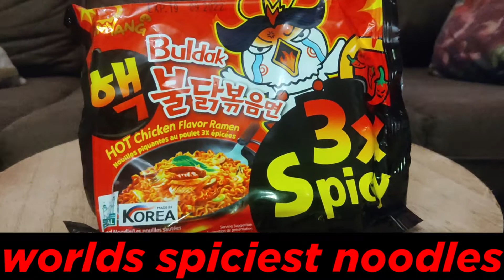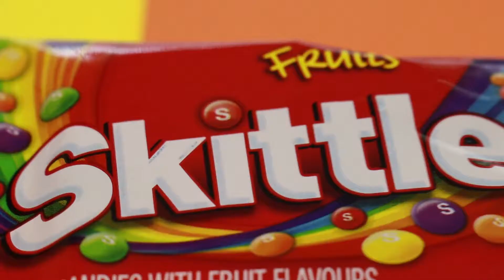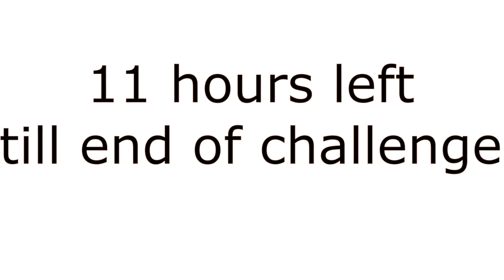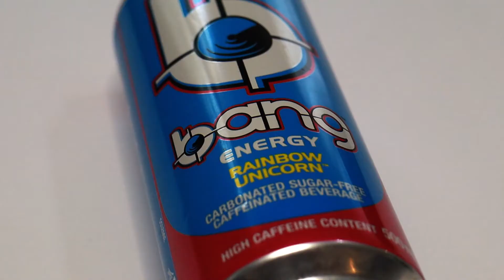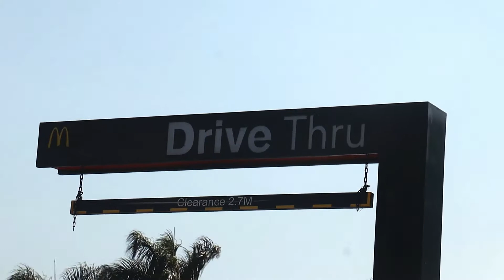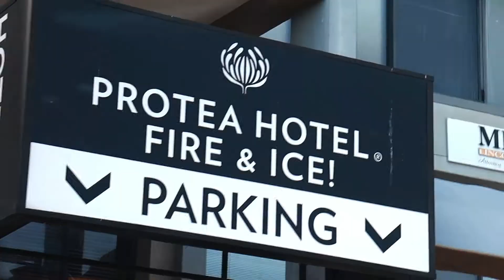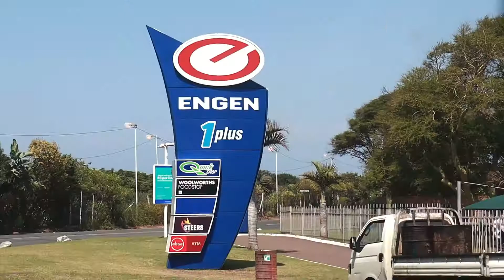Surviving 24 hours straight in a car.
today i survived 24hours in a car ,this was defiantly one of my hardest videos ever to shoot but we made it i hope you guys enjoy.
24 hours over night, 24hours in a car , living in a car for 24hours.

This is what i use to edit my videos since i get asked like 5 times a day;
video editing; hitfilm.
thumbnails; pics art.